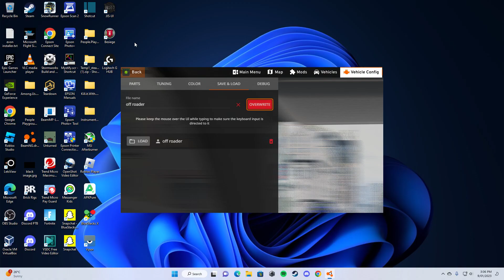Beamng Drive in winter